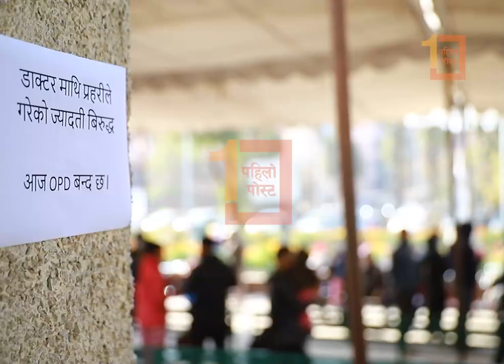चिकित्सकको आन्दोलनले बिचल्लीमा बिरामी, 'गाह्रो त जहिलै जनतालाई नै भयो'